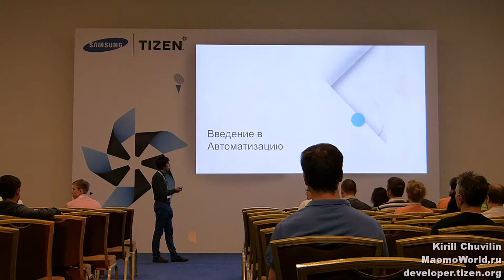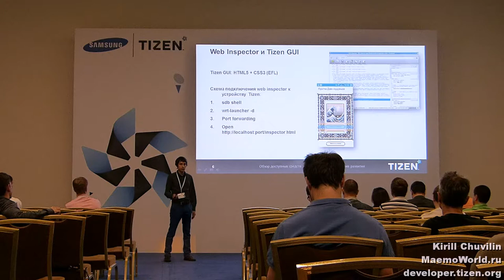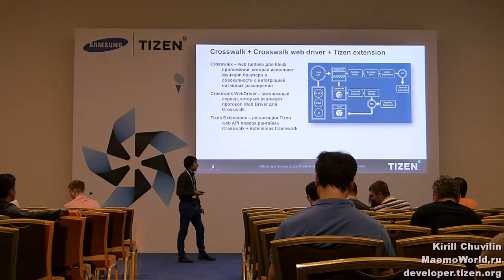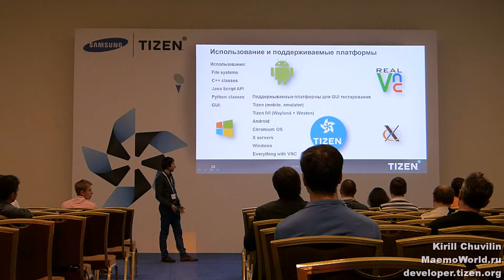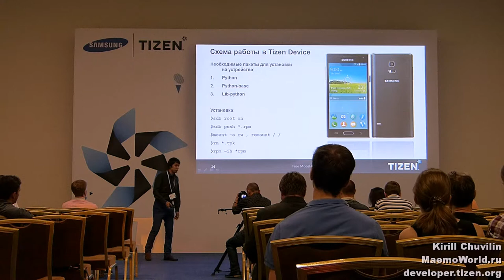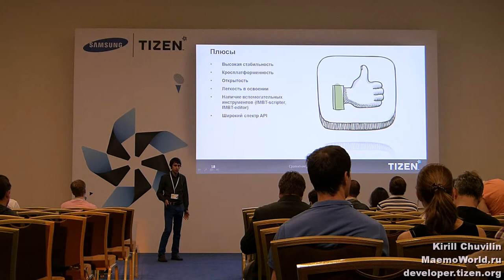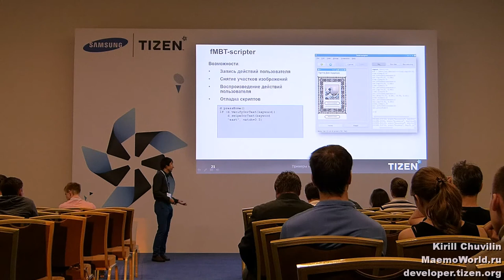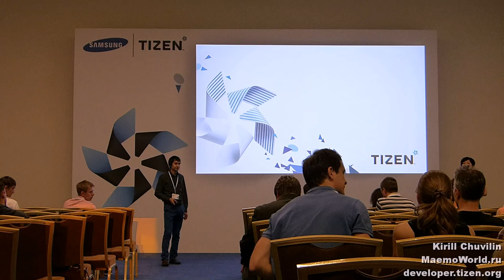Tizen Developer Summit Russia 2014 - 10.1 - Алексей Шабанов - Автоматизация тестирования